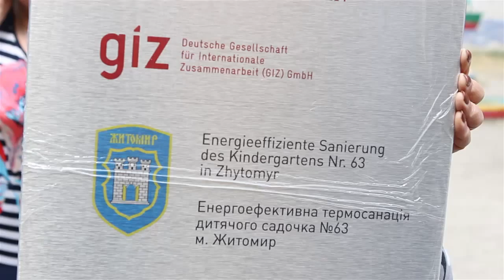В Житомире детсад №63 комплексно утеплили и обеспечили гелиоподогревом воды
«ZT-GRAD - погляд очевидця» представляет: На базі дитячого садочку №63 проведено термомодернізацію, за європейськими стандартами. Відтепер, у дошкільному навчальному закладі вдасться зменшити витрати на енергоносії.